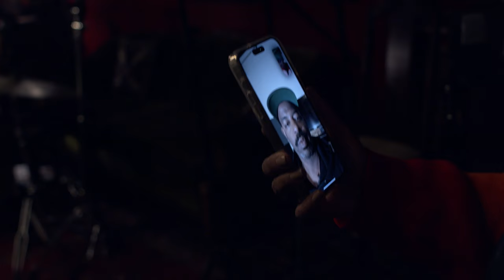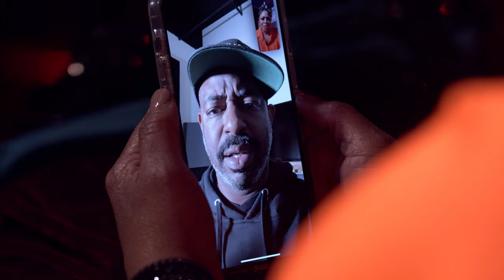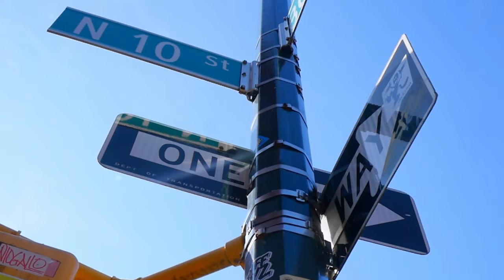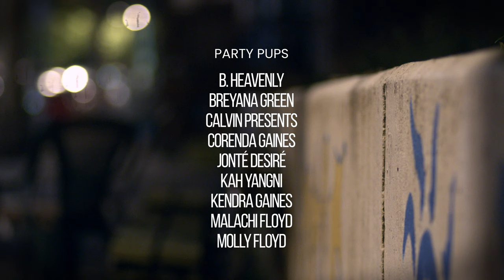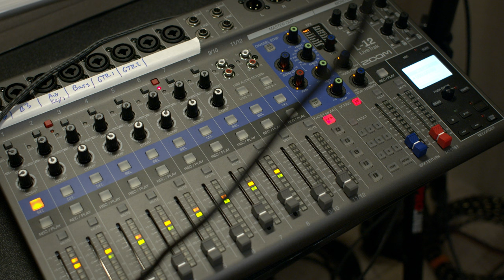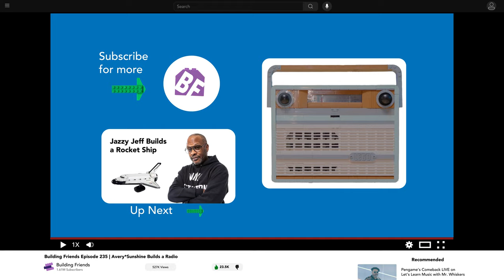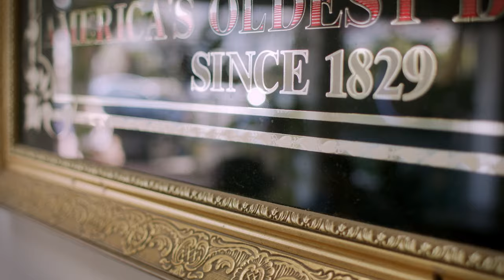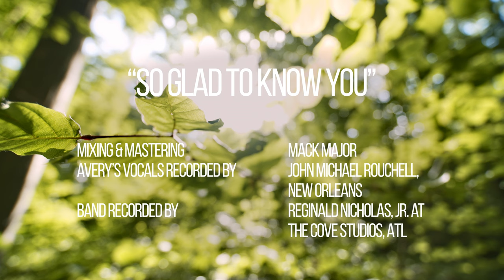Avery*Sunshine | So Glad To Know You | Musical Web Series